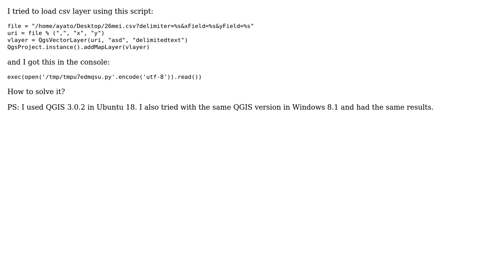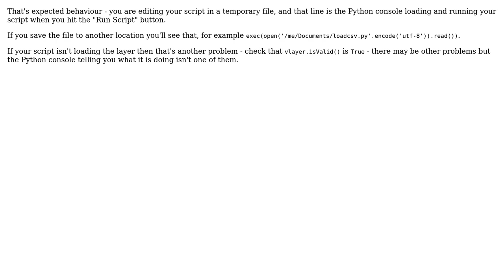GIS: exec(open('/tmp/tmpu7edmqsu.py'.encode('utf-8')).read()) on PyQGIS 3 (2 Solutions!!)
GIS: exec(open('/tmp/tmpu7edmqsu.py'.encode('utf-8')).read()) on PyQGIS 3

With thanks & praise to God, and with thanks to the many people who have made this project possible! You are responsible for your own actions.